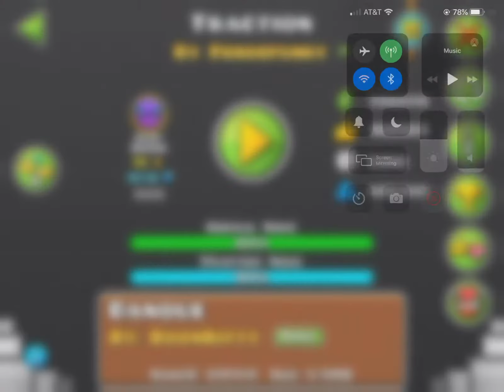[Easy Demon] Traction by Ferdefunky 100%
atrociously bad level

attempts: 164
worst fail: 87 x3
enjoyment: 4/10